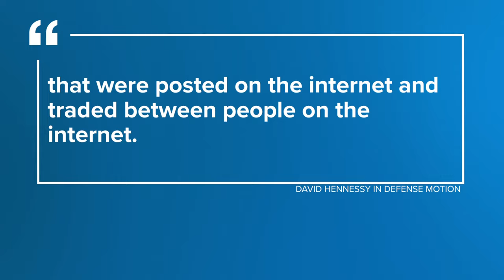Indianapolis attorney representing the Richard Allen's defenders files "emergency motion" to delay c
13News reporter Rich Nye breaks down new details in the Delphi murders case.